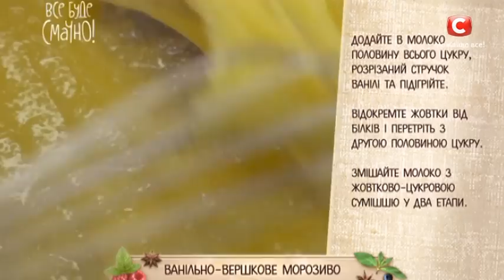Рецепт: Ванильно-сливочное мороженое — Все буде смачно. Выпуск от 05.06.16